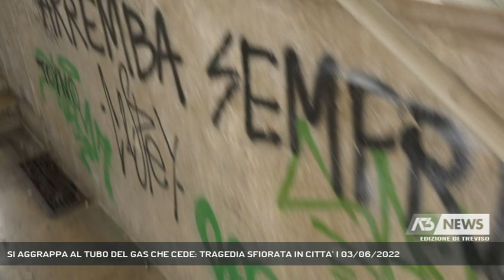SI AGGRAPPA AL TUBO DEL GAS CHE CEDE: TRAGEDIA SFIORATA IN CITTA’ | 03/06/2022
A3 NEWS Treviso 03/06/2022 - TREVISO - Tragedia sfiorata poco dopo mezzogiorno in pieno centro a Treviso. Un tubo del gas cede e decine di metri cubi di metano si riversano lungo via Toniolo e sui palazzoni circostanti. A causare tutto un gesto sconsiderato.  || Un perdigiorno che si aggrappa per gioco a questo tubo del gas che cede riversando decine di metri cubi di metano sulle abitazioni e lungo tutta via toniolo. Tragedia sfiorata poco dopo mezzogiorno nel cuore di Treviso con i residenti ancora frastornat. Ooltre la 50 ina i cittadini fatti evacuare di tutta fretta dai vigili del fuoco che intervengono in pochissimi minuti dalla telefonata della proprietaria di questo locale che scappa lasciando tutto aperto.Infatti dalla densita’ del metano presente sarebbe bastata anche solo una scintilla da quest’auto in carica per far esplodere tutto.Oltre alle abitazioni i pompieri hanno fatto sgomberare immediatamente tutta la Camera di commercio tra lo sbigottimento e l’incredulita’ dei dipendenti. Cittadini increduli anche oltre un’ora dopo,al momento del rientro dopo lo scampato pericolo.Nessuno pero’ vuole commentare il gesto sconsiderato che ha causato tutto mentre il ubo sta ancora li con le impronte dell’autore bene in vista. Sui 30 anni assiduo frequentatore dei giardinetti pare gia’ noto alle forze dell’ordine si e’ letteralmente appeso alla condotta per poi darsi alla fuga una volta causato il danno. Ad inchiodarlo alle sue responsabilita’ le immagini di questa telecamera gia’ nel fascicolo aperto dalla procura che ha disposto il sequestro del tubo e la perizia sulle impronte digitali. - Intervistati GIUSEPPE QUINTO (Vicecomandante Vigili del fuoco di Treviso) (Servizio di Lucio Zanato) - Segui Antenna Tre anche sul digitale terrestre! Visita il sito